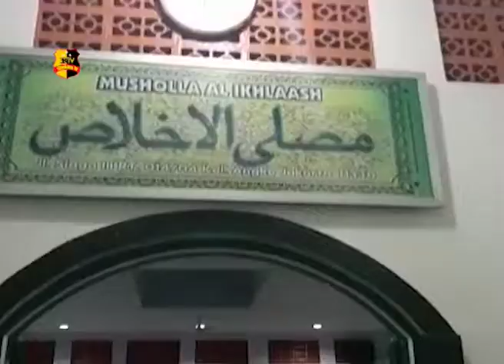BHABINKAMTIBMAS MENGAJAR ANAK ANAK MENGAJI DI MUSHOLA AL'IKLAS